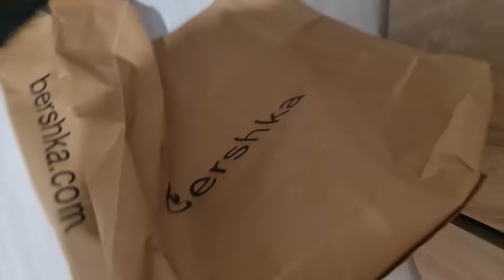ÜNLÜ MARKALARDAN ALIŞVERİŞ YAPTIM | ALIŞVERİŞ VLOG | EYLÜL LAL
İyi Seyirler.